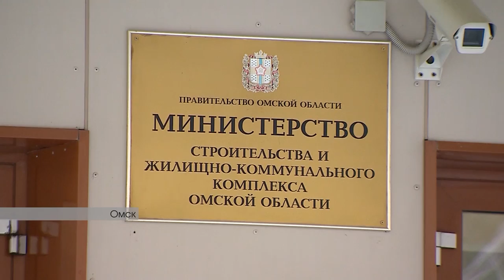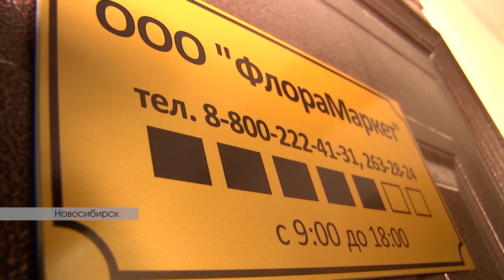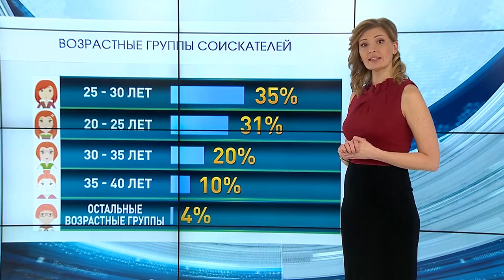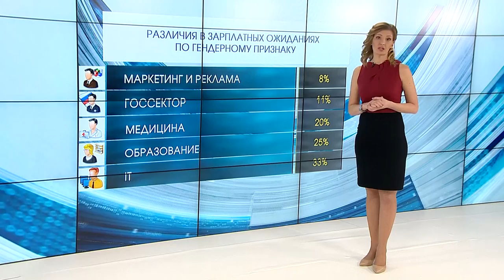Омск Здесь 11.03.2017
- Интрига или кадровый голод? Губернатор выдержал паузу и накзвал своих кандидатов в избирательную комиссию по выборам мэра.
- Куда не ступит нога человека. Почему омичи не убирают за своими питомцами, и кто ответит за испорченные газоны?
- Память по расписанию. Вечный огонь погас: на его содержание не хватает денег. Чиновники заявили, что гореть он будет 17 дней в году.